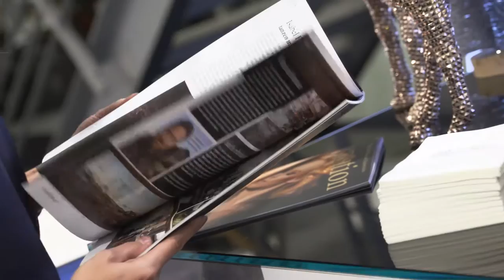11. Woman Business Lounge- HH Mercedes Center City Süd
Edel-Dinner im Schaufenster vom Autohaus? Und das nur für Ladies? Es klingt ungewöhnlich, war aber eins der schönsten Society-Events der Vorweihnachtszeit! PR-Expertin Nadine Geigle lud zur 11. Woman Business Lounge ins Mercedes Center City Süd. Die Tische trugen weiße Decken, Kerzen verbreitete wohliges Licht - und kein Geringerer als Karlheinz Hauser sorgte mit seiner Catering Crew für ein famoses Der-3 Gänge-Menü. Die rosa gebratene Entenbrust mit Vierländer Rüschen sorgte für geschmackliche Höheflüge, gekrönt wurde der Abend durch ein akustisches Erlebnis: Sängerin Natalia Klitschko, ja, genau, die Ehefrau von Box-Champion Vladimir, und Pianist Alexander Raytchev verzauberten mit einen Mini-Konzert. „Dieses Event ist dafür geschaffen, dass sich Unternehmerinnen gegenseitig unterstützen. Ich freue mich sehr, meinen Teil dazu beitragen zu können. Wir Frauen sollten uns inspirieren, vernetzen und zusammenhalten“, so Natalie Klitschko, die mit diesem Statement gleich noch Sympathiepunkte holte. Applaus gab es aber auch vielfach bei der Podiums-Diskussion. Kristina Tröger (Club europäischer Unternehmerinnen), Dermatologin Dr. Sonja Sattler (Bellari im Hanse-Viertel) und Bernd Zierold, Vertriebsdirektor Pkw Nord, erörterten, was eine Marke stark und zukunftsfähig macht. Gerade in der heutigen Zeit, in der die Schnelllebigkeit überhandnimmt – was eben noch In war, kann im nächsten Moment Out sein... Umso wichtiger, so das Fazit der Experten, sei es, mit Individualität und Persönlichkeit zu überzeugen. Der bloße Firmenname ist wenig wert, wenn er nicht mit Emotionen verknüpft ist. Jedes Produkt, jede Dienstleistung kann einen Lifestyle-Aspekt haben – die Menschen sehnen sich danach, einen Anker zu finden, ein Wohlgefühl beim Konsum zu verspüren, kurz: Der Konsument braucht Authentizität, da waren sich alle einig.  Der Applaus galt jedoch nicht ausschließlich der klugen, unterhaltsamen Debatte, sondern auch dem Aussehen der Diskutanten. Die Designern-Schwester Christina Helms und Claudia Zeuzem, deren Label Meier.Meier oft auf ähnlichen Top-Veranstaltungen zu sehen ist, hatten für die Gesprächsteilnehmer perfekte Business-Outfits kreiert. Und damit nicht genug: Die Zwillinge hatten zudem eine Mode-Lounge im Mercedes Haus, die für Begeisterung sorgte. Moderatorin Nadine Heidenreich funkelte im Pailletten-Rock und sagte: „Ich bin Stammgast bei der Woman Business Lounge, aber diesmal war es der Knaller. Ein gesetztes Dinner in einer so ungewöhnlichen Location ist für das Team sicher ein enormer Logistik-Aufwand. Ich bin als TV-Frau Improvisation gewöhnt, aber hier war alles von A bis Z eine Meisterleistung in Perfektion.“ Auch unter den Gäste: Schauspielerin Andrea Lüdke, Ex-GNTM-Model Julia Wulf, Pianistin Dr. Jasmin Böttger, Jacqueline Pojer (Geschäftsführerin JPC Consult). Fotos: Claudia Tejeda

Filmproduktion: electric-eyes.de
Veranstalterin: Nadine Geigle